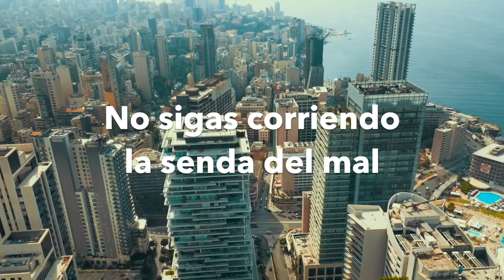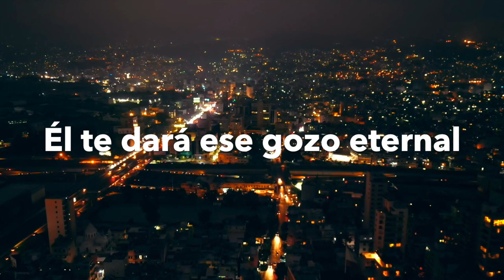#250 | Si vas caminando a paso veloz - Trío Generaciones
Si vas caminando a paso veloz,
no sigas recorriendo la senda del mal,
"Vuelve", te dice el Cordero de Dios,
te llevará a su reino  eternal.

2
¿Quieres caminar por la senda de luz?
¿quieres tú dejar la senda del mal?
¿quieres solamente seguir a Jesús?
Él te dará ese gozo eternal.

3
Piensas que un día el Hijo de Dios
vuelve a la tierra y no tardará;
si obediente oyeres su voz,
la eterna gloria Jesús te dará.